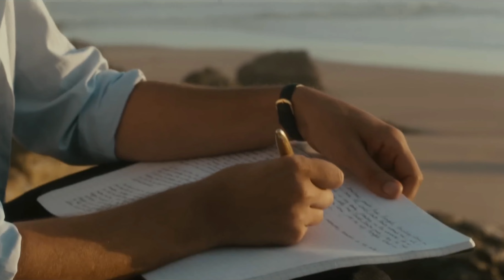Los Iracundos ▶️ Me quebraste la vida